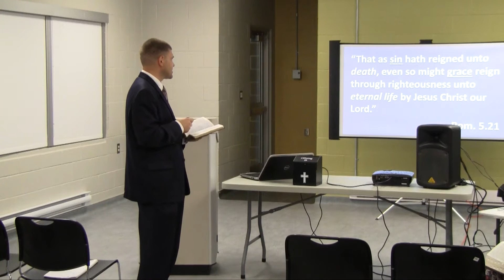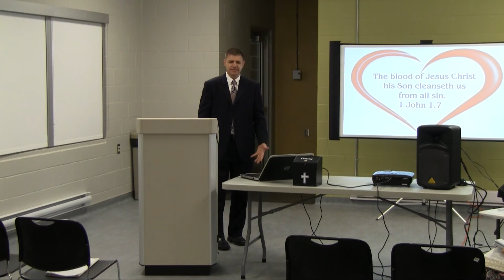Saved By Grace!